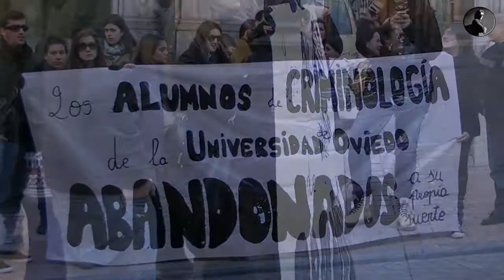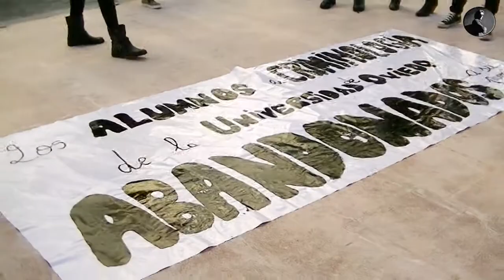28-1-2013 FRENTE AL EDIFICIO HISTÓRICO DE UNIOVI - ¡¡POR LA RECUPERACIÓN DE NUESTRO FUTURO!!.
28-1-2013 CONCENTRACIÓN  FRENTE AL EDIFICIO HISTÓRICO DE UNIOVI - ¡¡POR LA RECUPERACIÓN DE NUESTRO FUTURO!!

MANIFIESTO DE LOS ESTUDIANTES DEL TÍTULO PROPIO DE CRIMINOLOGÍA DE LA UNIVERSIDAD DE OVIEDO:
Hoy, día 28 de enero, los estudiantes de criminología de la Universidad de Oviedo convocamos una concentración frente al Edificio Histórico de la Universidad, con motivo de la entrega de premios de excelencia a diferentes sectores de la población universitaria. A través de esta concentración manifestamos nuestro inconformismo ante la situación actual a la que nos tienen sometidos a los alumnos del Título Propio de Criminología de la Universidad de Oviedo, pues dejándonos sin futuro y sin mediar ninguna explicación razonable al respecto el Principado de Asturias decide paralizar el proceso ya iniciado de la creación del Grado de Criminología, en ésta nuestra Universidad, lo cual nos sitúa en una posición de absoluta inferioridad respecto del resto de Universidades Públicas de todo el país en los que se imparte esta titulación, pues nuestro problema comienza con la entrada en vigor del Plan Bolonia y según el Real Decreto 861/2010, de 2 de julio, por el que se modifica el Real Decreto 1393/2007, de 29 de octubre, por el que se establece la ordenación de las enseñanzas universitarias oficiales y según el mismo es la misma Universidad la que debe de poner remedio a esta situación a través de la creación de la enseñanza oficial , tal y como ha ocurrido en el resto de Universidades del Estado en las que se imparte esta misma titulación. Por tanto, hoy salimos a la calle con la intención de que se visibilice nuestra problemática y nuestra protesta y exigimos la creación del Grado de Criminología en la Universidad de Oviedo, a través del compromiso expreso y público del Principado de Asturias respecto a la solución de este conflicto de gran agravio comparativo y a través de la ayuda comprometida de la Universidad de Oviedo, institución que aún brindándonos su apoyo actualmente podría tomar cartas más relevantes en el asunto si es que realmente les preocupa la calidad de la enseñanza y el bienestar de sus estudiantes.